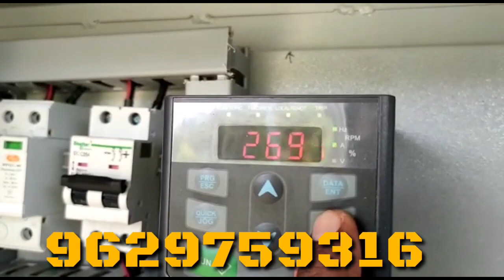குறைந்த செலவில் சோலார் மோட்டார் / low budget solar water pump